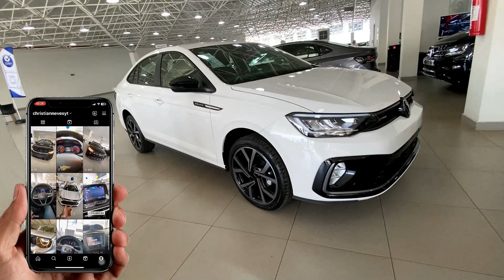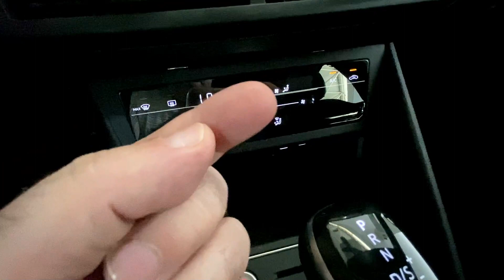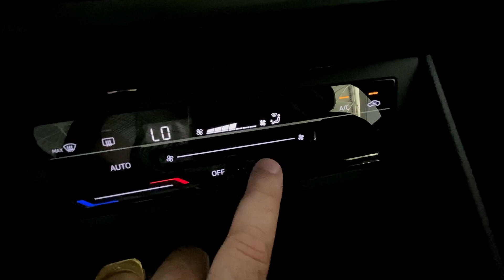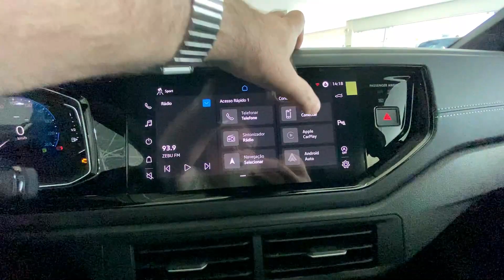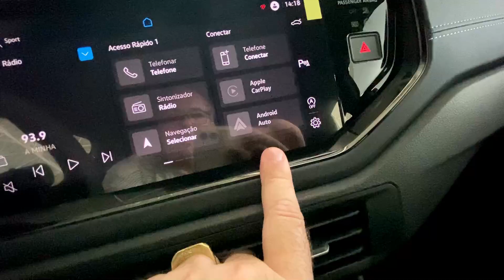VW VIRTUS EXCLUSIVE 2024: CONHEÇA OS DETALHES!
Apresentamos o novo Volkswagen Virtus Exclusive 2024, uma verdadeira joia da engenharia automotiva que combina estilo, desempenho e tecnologia de ponta. Equipado com um potente motor 1.4 Turbo Flex de 150 cavalos, este carro oferece uma experiência de condução emocionante, seja na cidade ou na estrada. Suas rodas de liga leve aro 18 não apenas proporcionam um visual elegante, mas também melhoram a estabilidade em curvas, tornando cada viagem uma aventura.

Além do seu poderoso motor, o Virtus Exclusive 2024 possui um sistema de freios avançado, com discos nas quatro rodas, garantindo uma frenagem precisa e segura em todas as condições. Seu porta-malas espaçoso com capacidade para 521 litros oferece amplo espaço para bagagens, tornando-o ideal para viagens em família ou escapadas de fim de semana.

No interior, o Virtus Exclusive 2024 impressiona com seu design sofisticado e acabamentos de alta qualidade. Os bancos confortáveis proporcionam uma experiência de condução relaxante, enquanto os detalhes em couro conferem um toque de luxo ao ambiente. Além disso, o carro está equipado com tecnologia de ponta, incluindo um sistema de infotainment intuitivo, conectividade Bluetooth e controle de climatização dual zone.

Este não é apenas um carro; é uma declaração de estilo, desempenho e inovação. Se você busca o equilíbrio perfeito entre elegância, potência e funcionalidade, o novo Volkswagen Virtus Exclusive 2024 é a escolha ideal. Não apenas um veículo, mas uma experiência de condução que transforma cada jornada em uma aventura emocionante. Prepare-se para elevar sua experiência de dirigir a um patamar completamente novo com o Virtus Exclusive 2024.

00:00 Introdução
00:37 Panorama geral do carro
02:30 Dimensões/Suspensão
03:14 Jogo de Rodas
04:05 Itens de série
05:35 Conjunto ótico
06:14 Caçamba
07:06 Motorização
09:43 Acabamento interno
15:21 Agradecimentos aos inscritos

📶Mais informações:
Distrive Volkswagen

Vídeos todos os dias 18:45